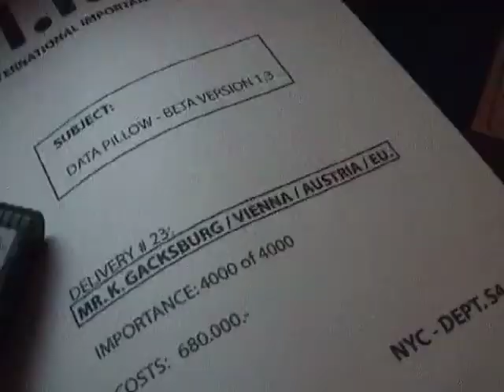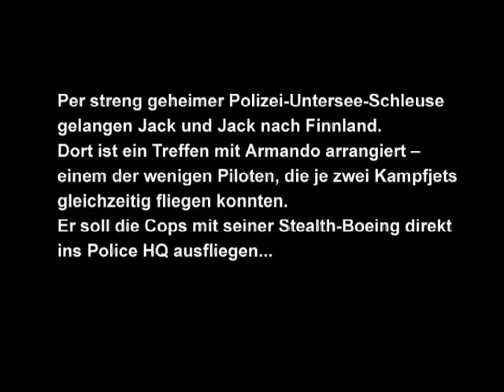Jack & Jack 3 - Part1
Attila Altsheimer proudly presents "Jack & Jack 3 - Operation Morgenrot" ("Operation Sunset"). A classic!